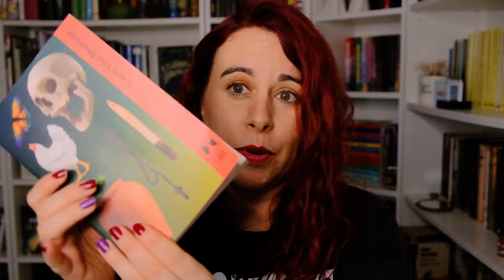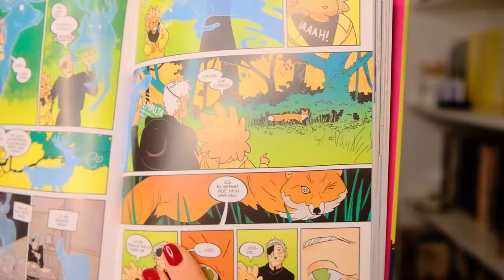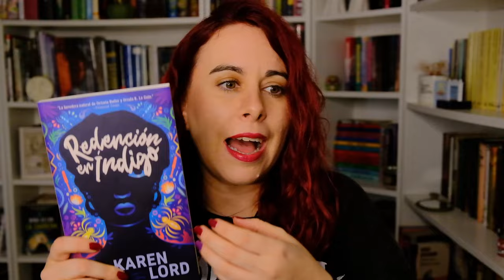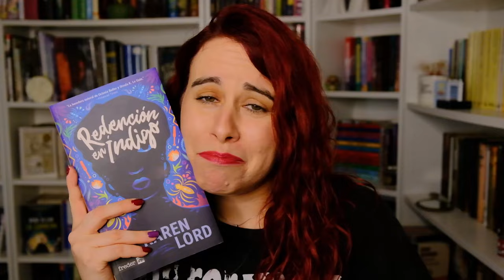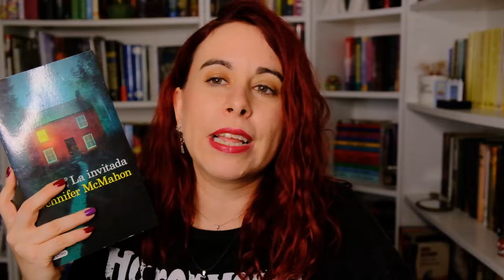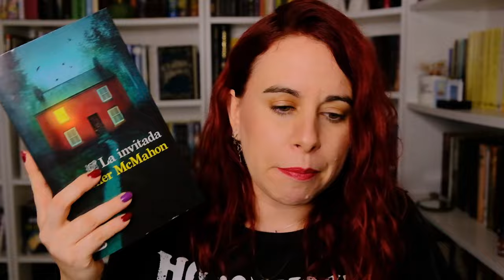WRAP UP SEPTIEMBRE